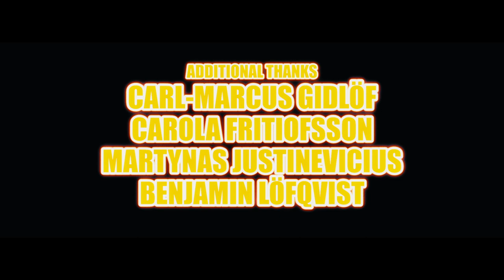Världen Brinner - Don't Need Nobody (Official Music Video)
Don’t Need Nobody
“Hello from the other side! This album is much about falling apart and putting yourself together again. When you suddenly find yourself in a place where you feel free, the pain has lifted from your heart, and you realize that you can do whatever you want with the rest of your life. Reset.”

Directed by: Johan Lundsten

Written by: Malin Sandberg, Per Hartwig, Alessandro Mazzoni,Tobias Berglund
Produced by: Mathias Färm

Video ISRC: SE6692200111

Publishing: Bark At Your Owner Publishing